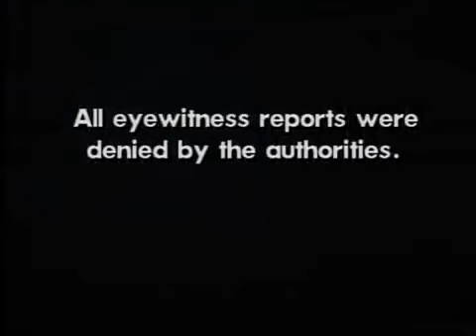Megadeth - Hangar 18 Legendado (Ative as legendas)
Megadeth - Hangar 18

Album: Rust in Piece (1990)